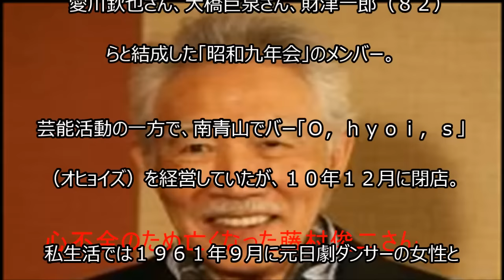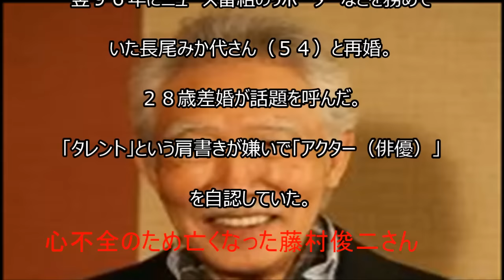藤村俊二さん死去 28歳差結婚で話題 嫌いだった「タレント」という肩書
藤村俊二 黒執事
藤村俊二 息子
藤村俊二 西遊記
藤村俊二 死去
藤村俊二 妻
藤村俊二 ドラマ
藤村俊二 車
藤村俊二 ワインバー
藤村俊二 執事
藤村俊二 引退